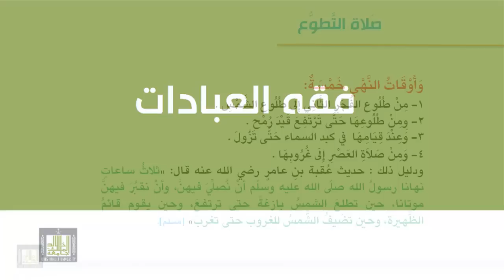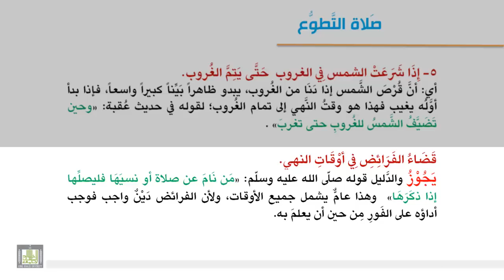فقه العبادات - أوقات النهي عن الصلاة